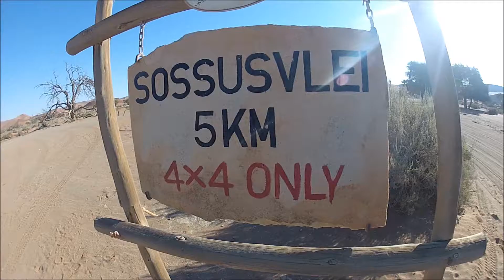sossuslvei film chambarias